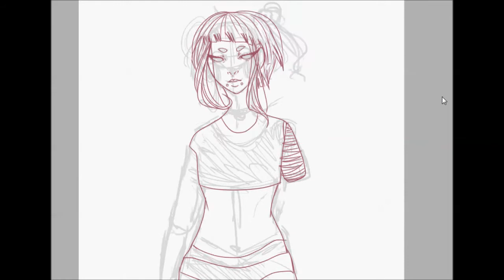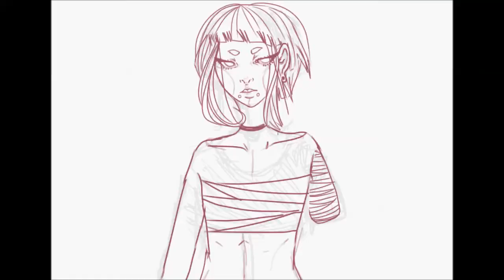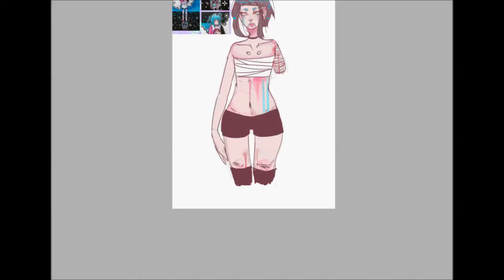Nim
this music doesn't belong to me
toodles m8